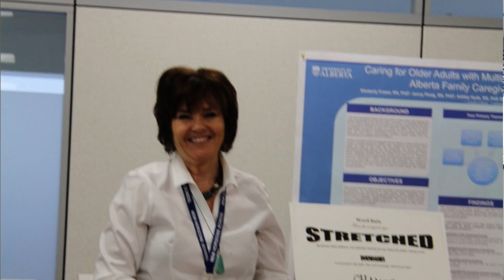Kim Fraser - SMVTP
This is the video that Kim Fraser shot and edited through Modern Muse Media's Social Media Video Training Program.